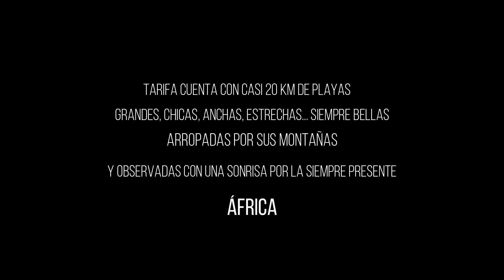Playas de Tarifa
Tarifa cuenta con casi 20km de playas. Grandes, chicas, anchas, estrechas... siempre bellas. Arropadas por sus montañas y observadas con una sonrisa por la siempre presente África